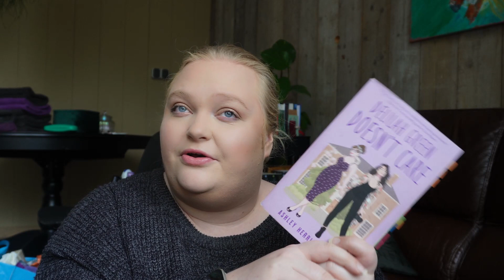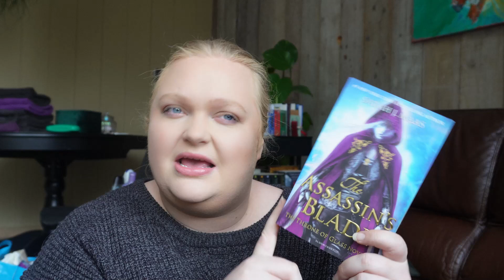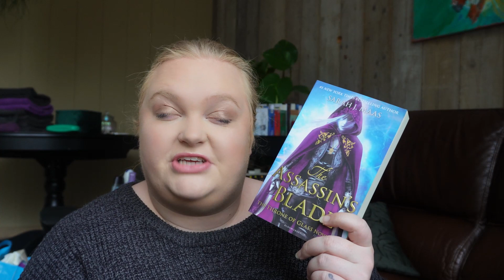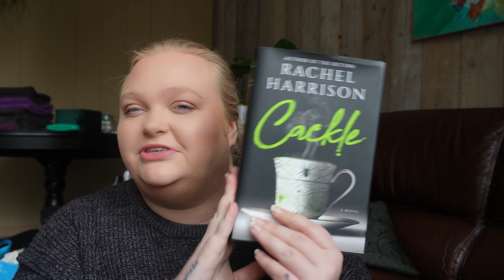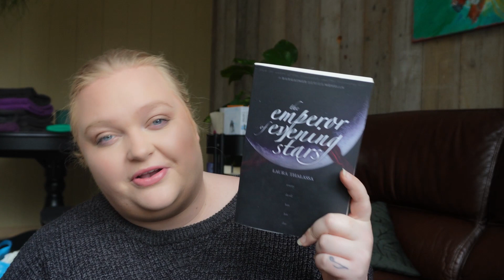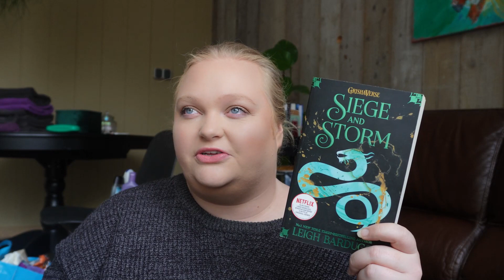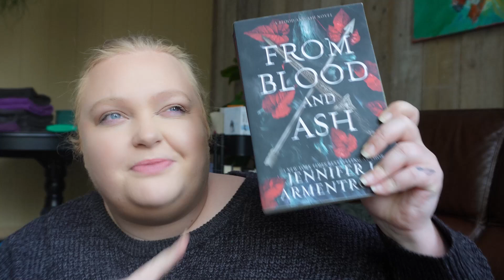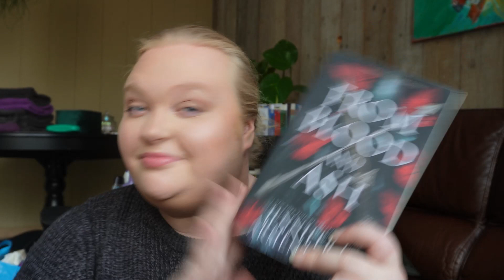Best books of 2022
Looking for the best books of 2022? Well, you're in luck! In this video, I'm sharing with you my favorite books of the year. From thrillers to fantasy to dark romance, these are the books that I'm loving right now.